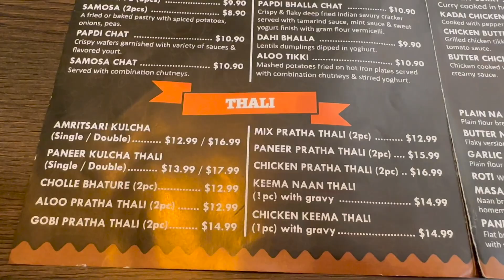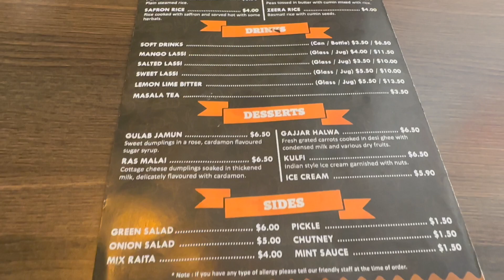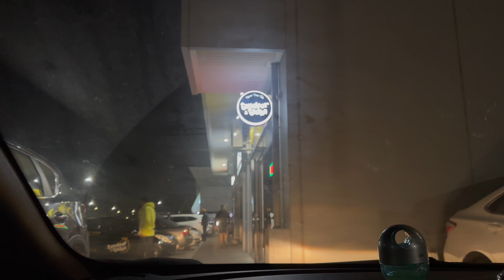Vlog #15 INDIAN RESTAURANTS IN AUSTRALIA || ऑस्ट्रेलिया में भारतीय रेस्तरां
Hello Friends,

Melbourne, Australia mein Indian cuisine kaafi popular hai aur yahaan par kai Indian restaurants hai. Tonka, Horn Please, Shakahari, Indio Restaurant, Biryani House, aur Chaskah Indian Restaurant jaise restaurants hai, jo alag-alag tarah ke dishes serve karte hai.

Melbourne mein Indian food ke liye yeh kuchh popular restaurants hai, jahaan par visitors ek delicious aur authentic Indian meal enjoy kar sakte hai.